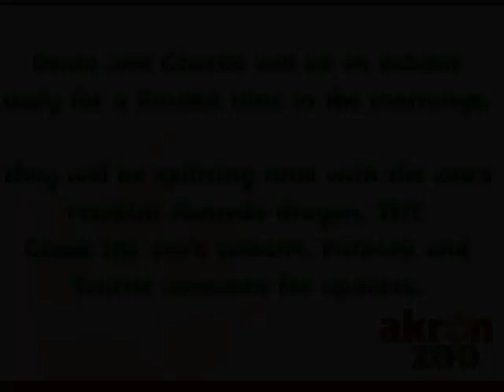New Komodo dragons at the Akron Zoo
New Komodo dragons, Draco and Charlie, explore their exhibit at the Akron Zoo for the first time.